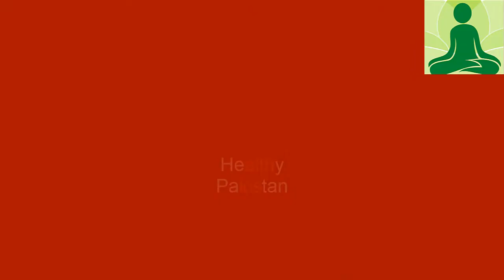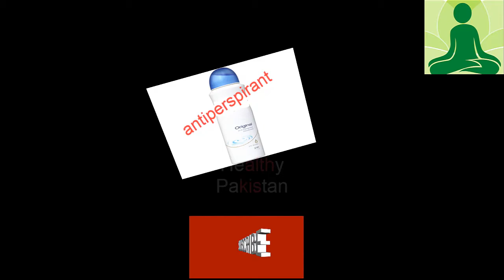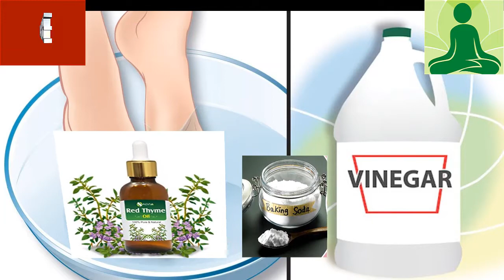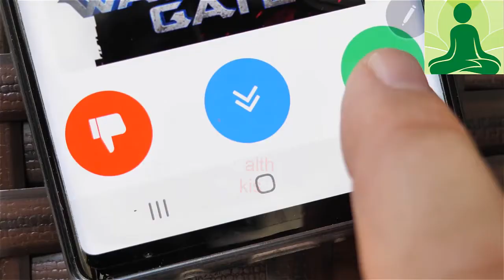How to Get Rid of Smelly Feet for Good!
Aoa

While foot odor may be an annoying and embarrassing problem, it may sometimes be a symptom of a more serious problem.
people who have a tendency to perspire profusely are usually the most affected. In fact, smelly feet are often associated with sweaty feet

When perspiration from your feet gets trapped within the confines of your socks and shoes, naturally occurring bacteria that reside on your feet and inside the shoes or socks get a shot of life from the moist environment.

Common bacteria associated with body odor are Staphylococcus   and bacteria. If you are dealing with this condition, the first thing to try is to practice good foot hygiene.

It would be wrong to assume that the problem of foot odor is limited to the summer months. In fact, people with smelly and sweaty feet are likely to struggle with this issue all year round.
So in this video i will told you some ways  . you can get rid of this difficulty by following .please do share me your experiment that how do you like this